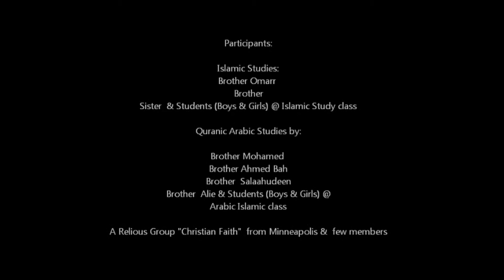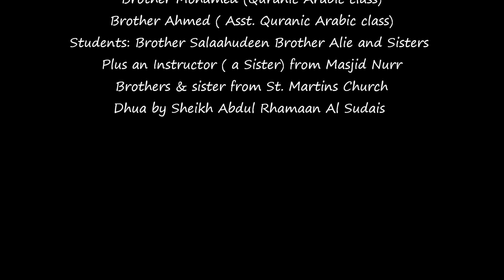An Inter-faith Dialogue @ Masjid Annur new